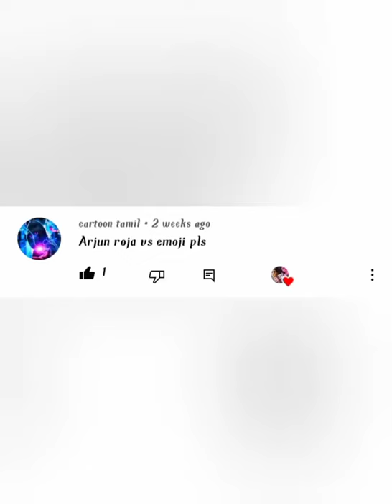Arjun ,roja VS emojis 😁😀😂 Sibbu suryan, priyanka nalkari VS emojis 🔥🔥🥳🥳😘😘❤️ comment the best 🔥🥳😀😘😘❤️